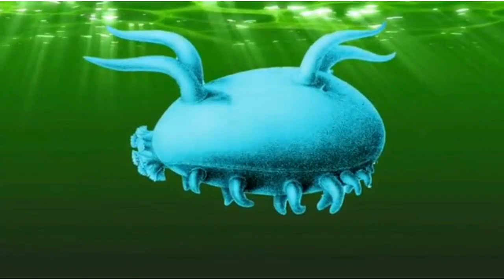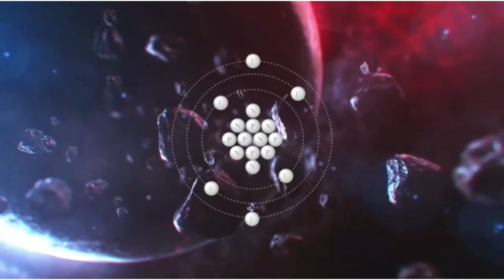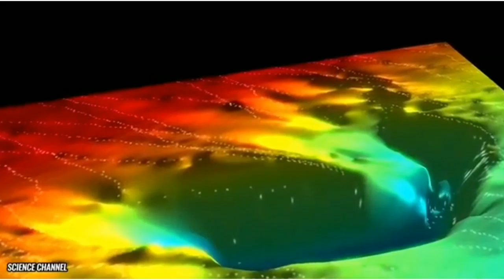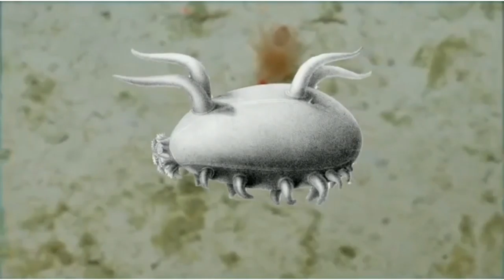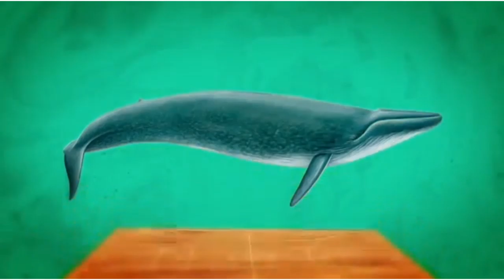Scientists Reveals Their Strangest Discoveries